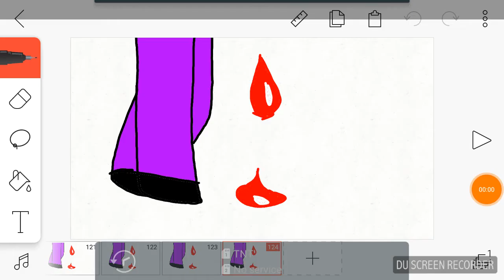Dreams meme. Ft. Playtime and Collab w/ Pick Kitty TV and Corina the wolf